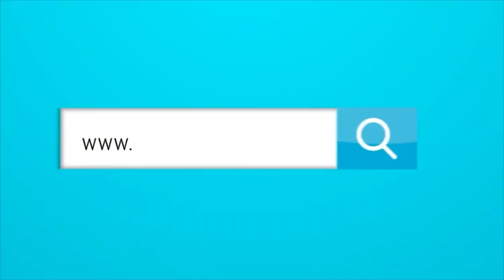Comparando lo que ha hecho Athletico Paranaense y Junior desde la final de la Sudamericana 2018.